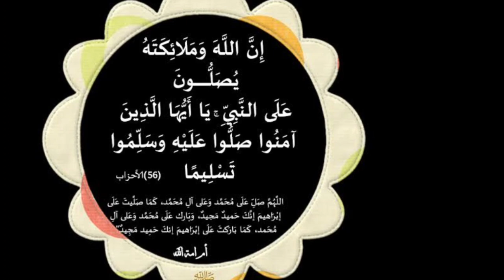رأيت الملائكة في شكلهم. هل ممكن و رأيت الجن في شكلهم مباشرة ، ورأيت الشيطان في شكلهم ،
ورأيت الملائكة في شكلهم. هل ممكن رأيت الجن في شكلهم مباشرة ، ورأيت الشيطان في شكلهم ،